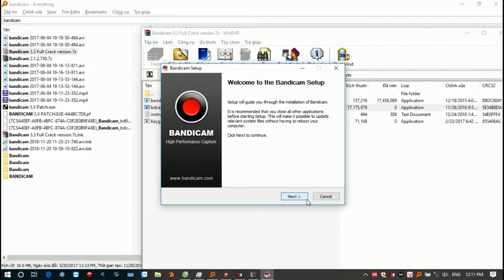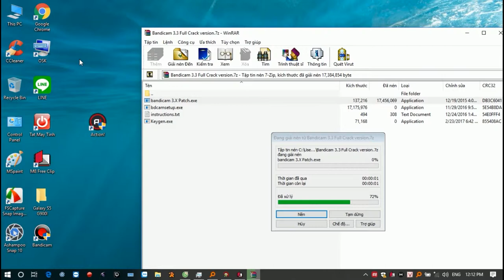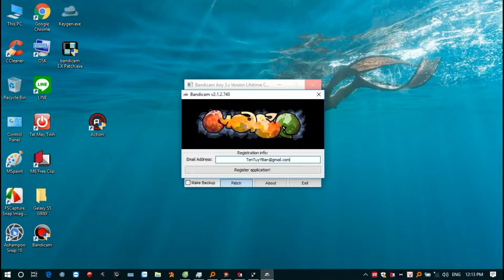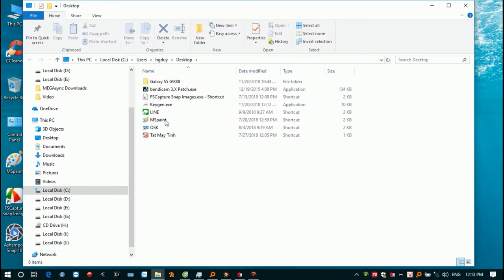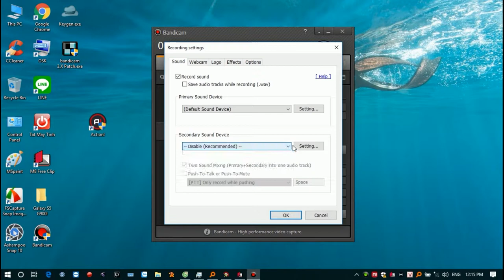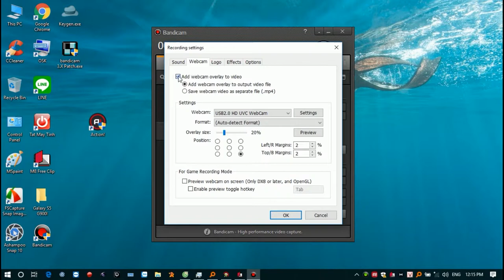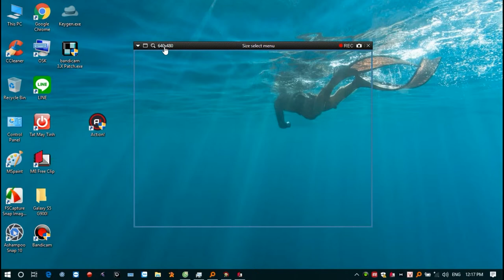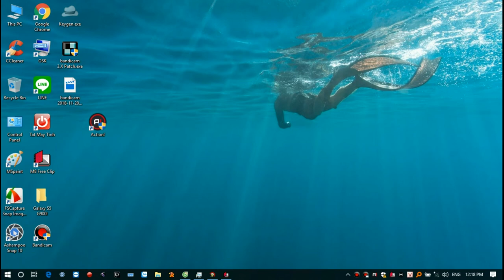Hướng dẫn sử dụng Bandicam Full và cài đặt quay phim màn hình chuẩn trên máy tính của bạn.